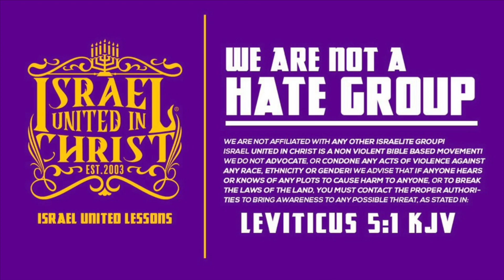BOY AIN'T NO WAY! You Got A Hoe In Your Front Seat!